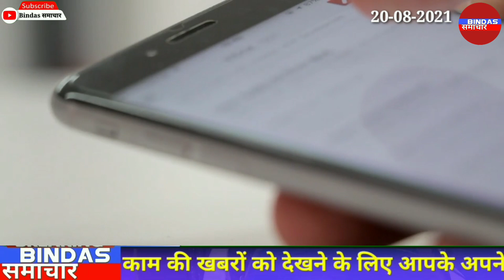Kushinagar airport big news,deoghar airport,Gorakhpur में हैवानियत का खेल,kushinagar airport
İs video me humne aaj ke mukhya samachar , breaking news, daily news ke baare me bataya hai ummid karta hu aapko ye video apko Pasand aayegi
Video ko last tak jaroor dekhe Aur apne vichar comment box me jaroor likhe Aur Video Ko like kare Humari aane wali sabhi Videos ko Dekhne ke liye Humare Channel Bindas समाचार Ko Subscribe Karke Bell İcon Ko jaroor Daba de.

Cover Topic:-

आज की ताज़ा खबरे ब्रेकिंग न्यूज़

आज की ताज़ा खबरे हिंदी में

मुख्य समाचार

badi khabren

badi khabren aaj ki

top news

lockdown kab khulega

lockdown news aaj tak live

uttar pradesh

breaking news

live news

live news ndtv ravish kumar

dinbhar ki khabre

dinbhar ki badi khabar

cyclone today live news

Israel news

Israel Hamas

gaza strike

Bindas समाचार

Bindaas Khabrey

aaj tak headlines

jharkhand lockdown today

lockdown news update today hindi up live 2021

live news israel

live news abp

aaj ki taza khabar lockdown ki

aaj ki tazi news

today news

today news ndtv ravish kumar

dinbhar ki khabre

din bhar ki badi khabren

aaj ki dinbhar ki khabren

badi khabren

badi khabren aaj tak

badi khabren live

badi khabren video

badi khabren samachar

badi khabren today

badi khabren fatafat

badi khabre aaj tak

badi khabren dikhao gaan

बड़ी खबरें आज की

badi khabren taaja

Khan sir exposed

khan sir amit singh

Darbhanga Airport

Darbhanga flight news

Darbhanga international airport

Jan hindi 3m

Jyotiraditya scindia

Pakistan news मौत की सजा

darbhanga airport news

imran khan

kushinagar airport

kushinagar airport breking news

kushinagar airport kab chalu hoga

kushinagar airport news

kushinagar airport opening date

kushinagar airport today news

kushinagar airport update

kushinagar airport update 2021

kushinagar international airport

kushinagar news

Taliban

Taliban news

Kushinagar airport | Deoria news | कुशीनगर अंतरराष्ट्रीय एयपोर्ट | कुशीनगर न्यूज़

Kushinagar airport | कुशीनगर अंतरराष्ट्रीय एयपोर्ट | TKT बुकिंग कब से सऊदी दुबई कुवैत कतर

Kushinagar airport news | कुशीनगर अंतरराष्ट्रीय एयपोर्ट | लेट क्यों हो रहा

Kushinagar airport | कुशीनगर अंतरराष्ट्रीय एयपोर्ट | तीन नई जानकारी

Kushinagar airport | कुशीनगर अंतरराष्ट्रीय एयपोर्ट | letest news | JanHindi3M

Kushinagar Airport | Kushinagar international Airport | सऊदी अरब दुबई कुवैत कतर | कमेंट का जवाब

Kushinagar Airport | कुशीनगर अंतरराष्ट्रीय एयरपोर्ट चालू | बारिश से देरी

Kushinagar Airport | कुशीनगर अंतरराष्ट्रीय एयरपोर्ट चालू | बड़ी खबर

Kushinagar international Airport chalu |Kushinagar airport |कुशीनगर अंतरराष्ट्रीय एयरपोर्ट

Kushinagar international Airport | कुशीनगर अंतरराष्ट्रीय एयरपोर्ट | Jevar airport

Kushinagar international Airport |Kushinagar airport chalu kab hoga |today news

नोट : ऊपर दिए गए सारे हमारे चैनल पर प्रसारित वीडियो के नाम है

Bindas समाचार
कुशीनगर उत्तर प्रदेश (India)